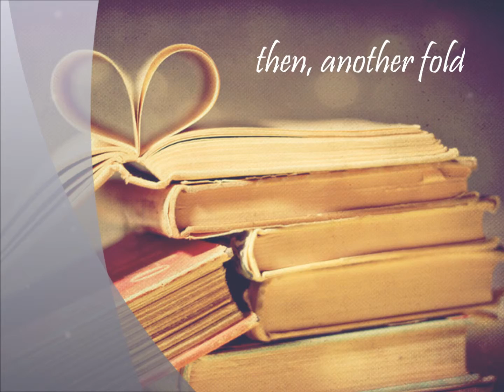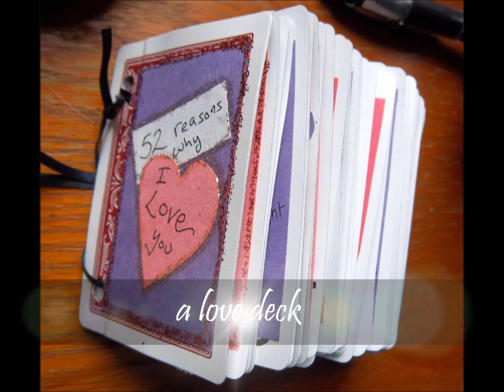LoveBook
A ReadBook concept by Ron Villejo

Image credits, in order:

Love is ... a simple fold

Love sings ... "La Vie en Rose"

Soundtrack "You are my Lullaby" by Emma Wallace

Dr. Ron Art